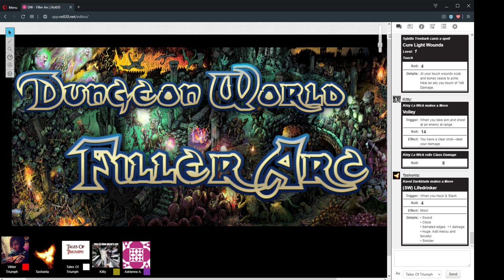Filler Arc Session 1 "Sheepless Nights" 22/12/2019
Dungeon World - Filler Arc
Session 1 "Sheepless Nights"
22/12/2019

CAST LIST:
GM: Ryan

Players:

Adrienne as Sybilla
Callum as Kavel